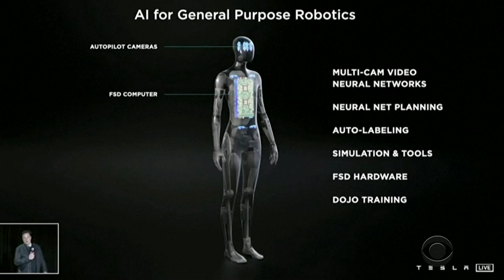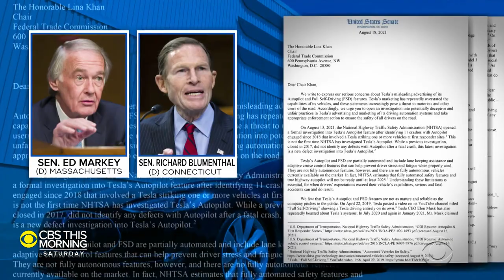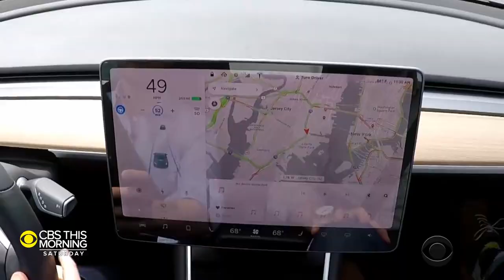Nation's top auto safety regulator investigating nearly a dozen accidents involving Tesla vehicles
The U.S. government has opened a formal investigation into Tesla's Autopilot system after a series of collisions with parked emergency vehicles. CBS News congressional correspondent Kris Van Cleave has more.